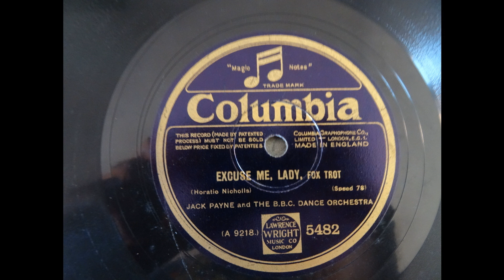Jack Payne BBC dance orch - EXCUSE ME, LADY (Columbia5482) (1929)